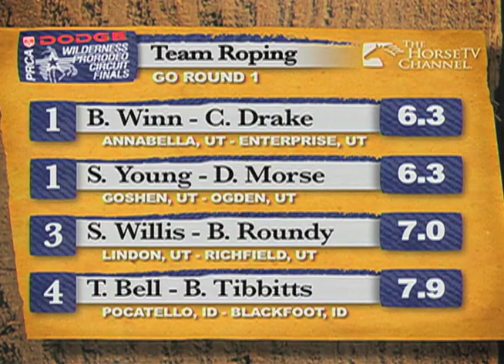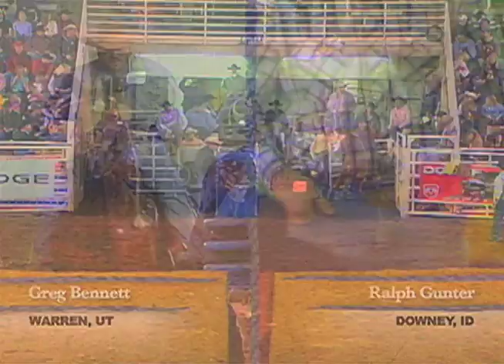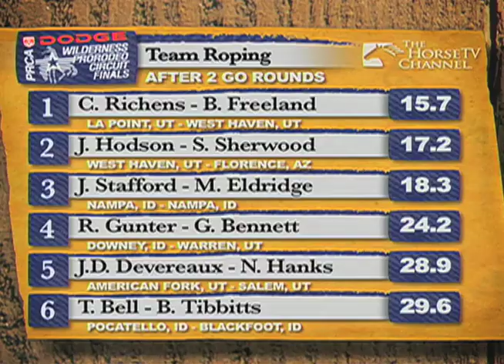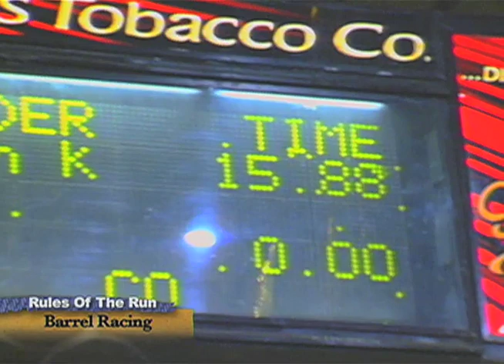THE PRCA WILDERNESS PRO RODEO CIRCUIT FINALS • EPISODE 2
Join us in Ogden, Utah for the PRCA Wilderness Pro Rodeo Circuit Finals where top rodeo stars compete for top money and honors in professional rodeo.  In this episode we highlight Saddle Bronc Riding, the always exciting Team Roping event, Ladies Barrel Racing where hundreths of a second count, and Bull Riding.  Awesome action from Ogden, Utah.